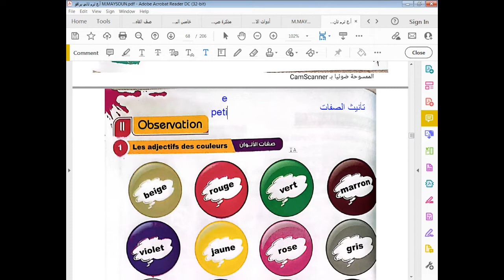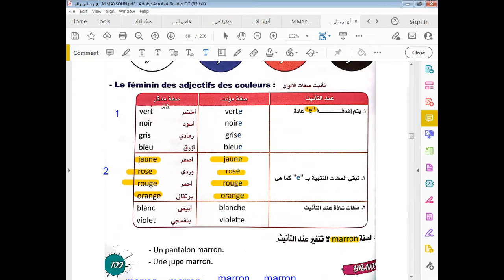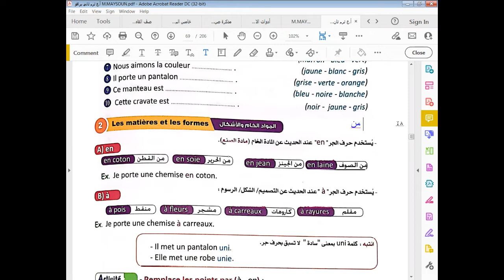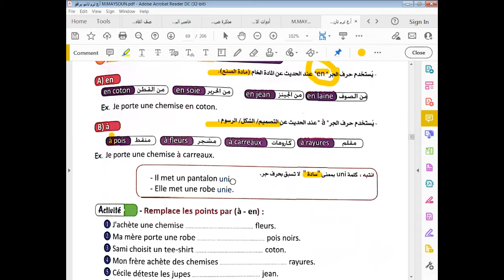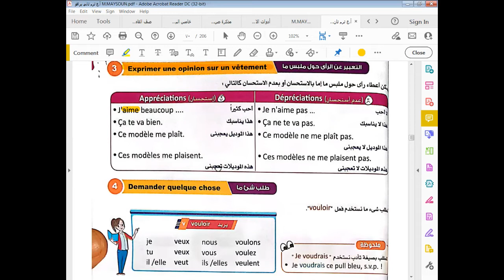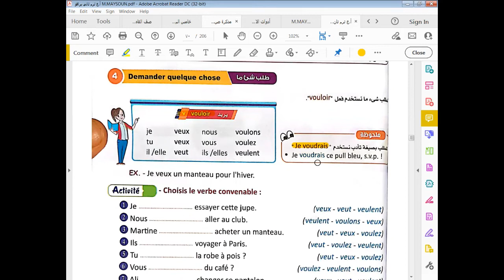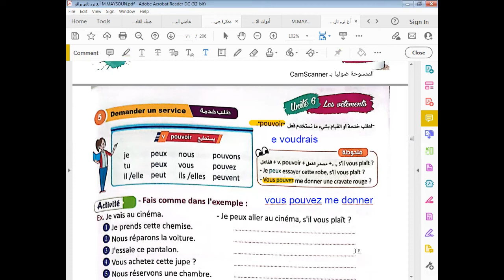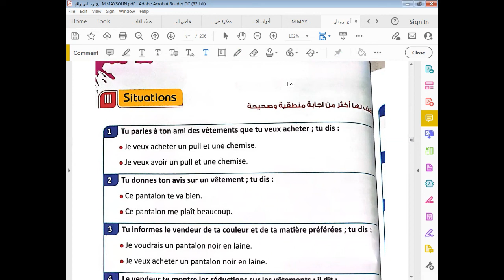فرنساوي أولى إعدادي ترم تاني شرح جميع قواعد الوحدة السادسة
كتاب برافو
فرنساوي الوحدة السادسة
قواعد اولى اعدادي فرنساوي
شرح قواعد الوحدة السادسة ترم تاني